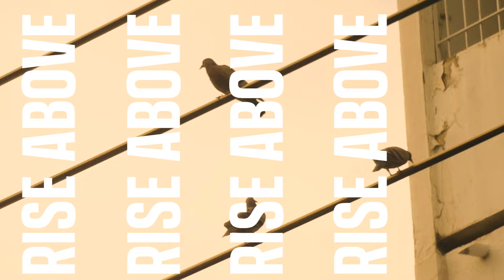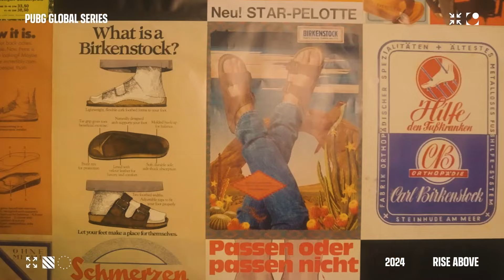🏆 Team Intro 24 đội tại PGS 5 - Bạn bị thu hút bởi phần giới thiệu của đội nào nhất?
🪂 PGS 5 (21/10 - 27/10) & PGS 6 (04/11 - 10/11) sẽ diễn ra ở 🇹🇭 Thái Lan với 24 đội tuyển cùng tổng tiền thưởng mỗi giải đấu là 300,000 USD (~7.5 TỶ VNĐ).

🪂 PGS 5 & PGS 6 đều diễn ra với thể thức giống nhau:
⭐ Vòng Bảng (6 trận/ngày) - PGS 5 ( 21/10 - 22/10 - 23/10) & PGS 6 (03/11 - 04/11 - 05/11).

🔹 24 đội chia làm 3 bảng A - B - C thi đấu vòng tròn để tìm ra 16 đội tuyển lọt vào Chung Kết.
◉ Ngày 1: Bảng A & Bảng B
◉ Ngày 2: Bảng B & Bảng C
◉ Ngày 3: Bảng C & Bảng A

⭐ Vòng Chung Kết (18 trận/3 ngày) - PGS 5 ( 25/10 - 26/10 - 27/10) & PGS 6 (08/11 - 09/11 - 10/11).
🔹 Sau một ngày nghỉ ngơi, 16 đội tuyển sẽ chiến đấu để giành chiếc cúp vô địch PGS danh giá. Tùy thuộc vào xếp hạng cuối cùng, 16 đội tuyển sẽ giành được điểm PGS tương ứng.

⭐ Sau khi kết thúc PGS 6, 8 đội tuyển giành nhiều điểm PGS nhất sẽ giành quyền tham dự giải vô địch PUBG thế giới 2024 (PUBG Global Championship 2024 - PGC 2024).

✈️ 6 đại diện khu vực APAC tham dự PUBG Global Series 5 & 6:
🇻🇳 CERBERUS Esports (Đội Tuyển Đối Tác Toàn Cầu)
🇻🇳 The Expendables
🇻🇳 TDT Esports
🇹🇭 DayTrade Gaming (Đội Tuyển Đối Tác Toàn Cầu)
🇹🇭 Theerathon Five
🇹🇭 FW Esports

⭐ Các kênh phát sóng giải đấu PGS 5 & PGS 6:
📺🟪 NimoTV: pubgvn.

© Bản quyền thuộc về PUBG: BATTLEGROUNDS VIETNAM
© Copyright by PUBG: BATTLEGROUNDS VIETNAM ☞ Do not Reup
Kênh Youtube chính thức của PUBG: BATTLEGROUNDS Việt Nam do KRAFTON, Inc. cung cấp và quản lý.